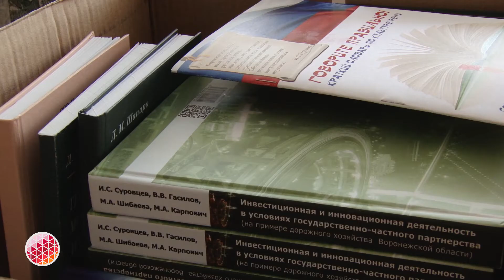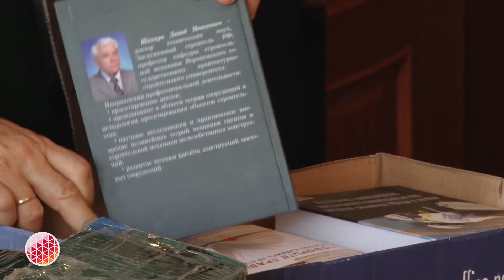Во Владикавказе может открыться филиал воронежской проектной организации "Центр-Дорсервис"